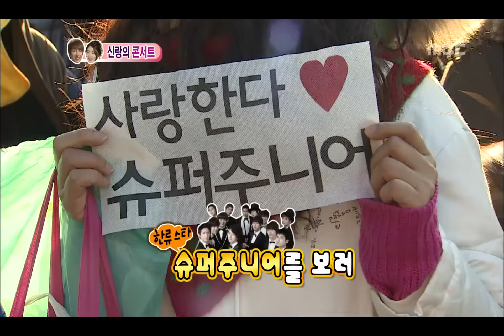우리 결혼했어요 - We got Married, Teuk, So-ra(10) #02, 이특-강소라(10) 20111217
We got married(우리 결혼했어요, 시즌3), EP113, 2011/12/17, MBC TV, Republic of Korea